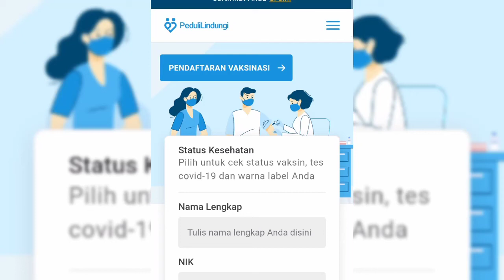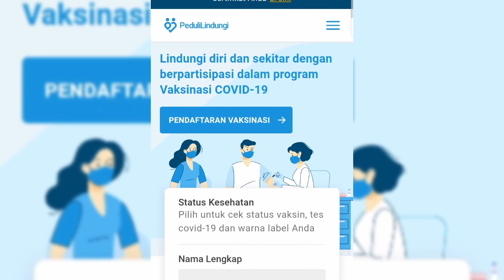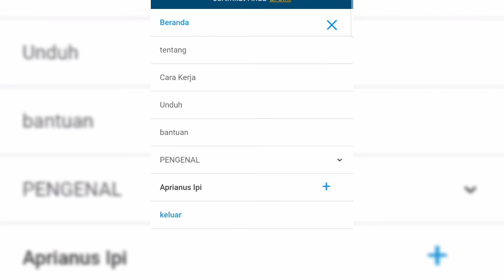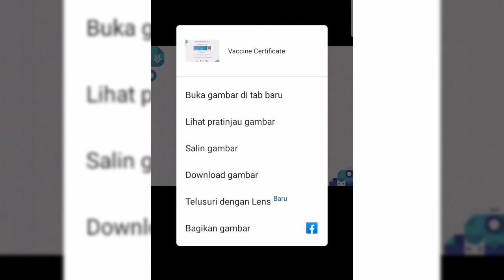Cara download sertifikat vaksin di pedulilindungi dosis 1, 2 dan 3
Cara download sertifikat vaksin di pedulilindungi dosis 1, 2 dan 3. Simak videonya sampai selesai.